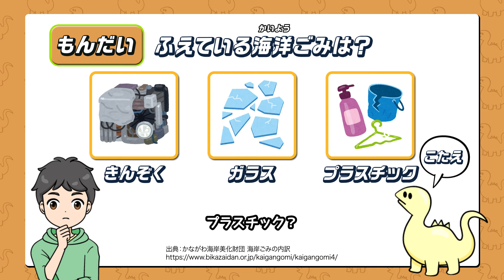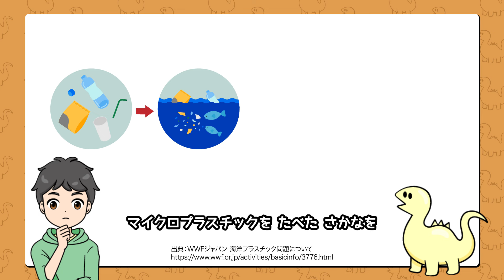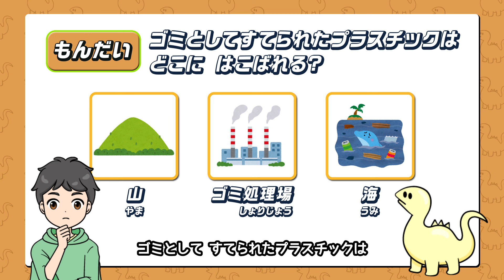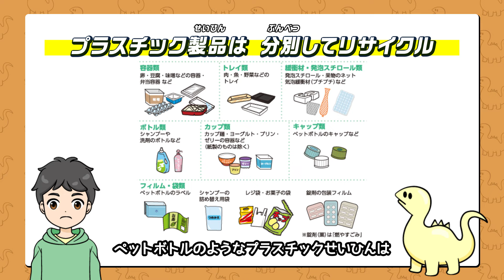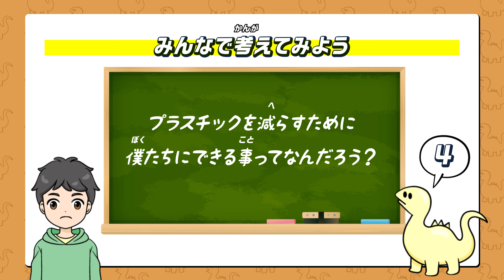かんがえよう！海洋ごみ エコ探検隊【低学年版】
令和６年度版しながわエコチャレンジの環境学習動画です。
海洋ごみの現状や発生原因、なぜ減らす必要があるのかを学び、自分にもできる取り組みを考えてみてください。
アンケートに答えよう！

# しながわエコチャレンジ # エコチャレ # 海洋ごみ # 教材